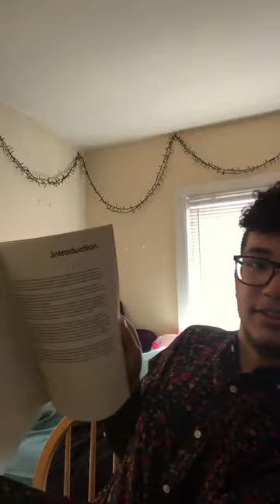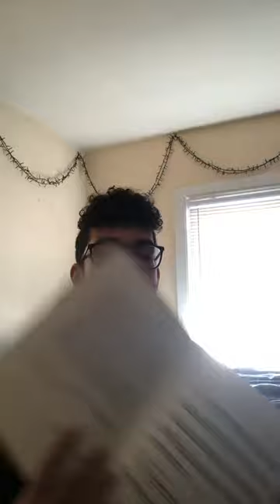Book Review of 'Drills' by Dahl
Bradley Johnson reviews 'Drills' by Ole Kristian Dahl